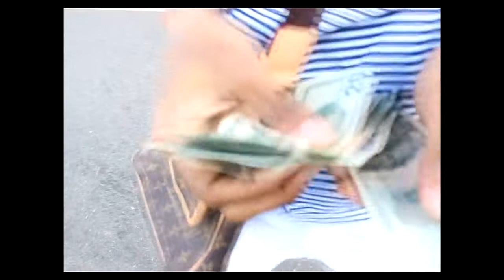Black Kray aka Sickboyrari x Kirblagoop type beat [freefornonprofit]